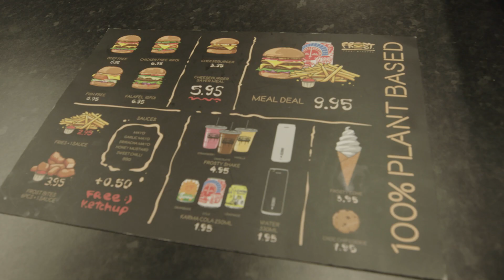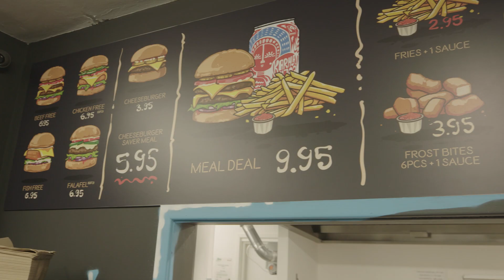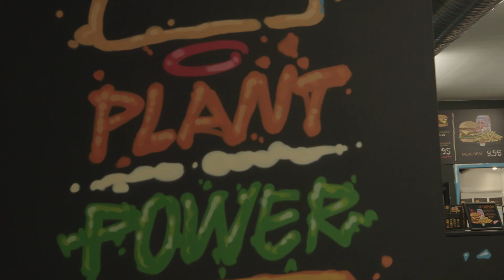Frost Burgers with Monami Frost - 100% Vegan ❄️🍔 | FIELD TRIP! | The Wicked Kitchen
In this episode, Derek takes a field trip to Liverpool to check-out Monami Frost's new 100% vegan Frost Burgers!

Where'd she get those tattoos? Her husband, Anrijs Straume!

In collaboration with milliondollarvegan, we’re fighting climate change with diet change!